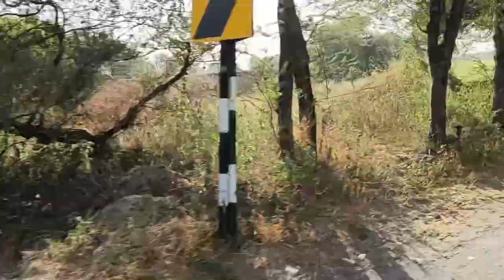Next Day In Hisar (morning Time)